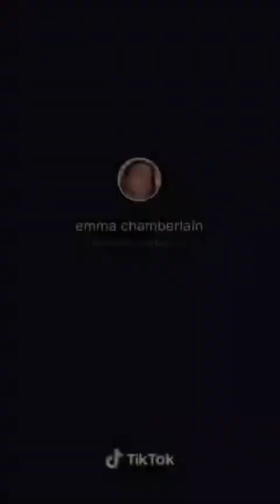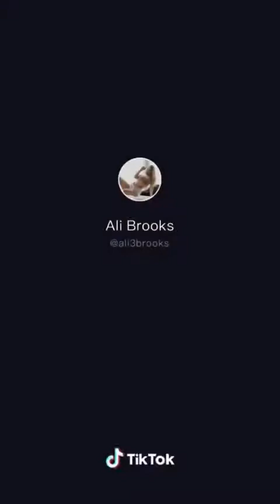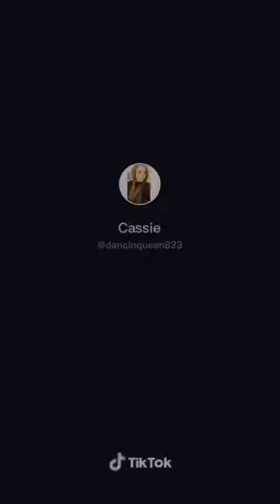Savage Tiger King Edition Tik Tok Dance Compilation